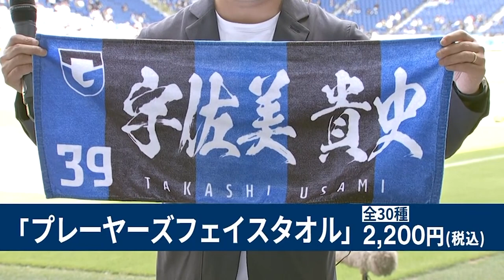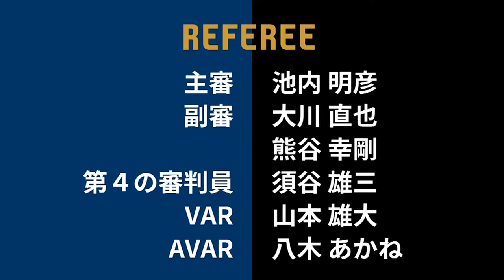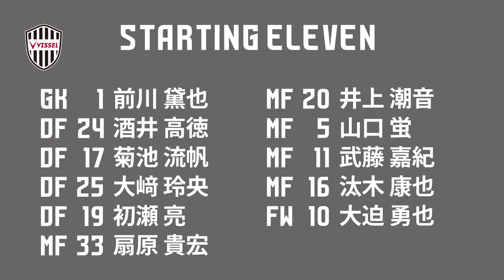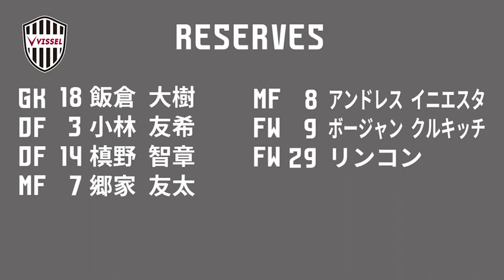2022年5月8日スタジアムオリジナル新番組 「HEAT UP TIME」 YouTube LIVE配信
【ガンバ大阪選手OBゲスト】
木場 昌雄さん
■生年月日：1974-9-6
■ポジション：DF、MF
■経歴: G大阪-福岡-ヴァリエンテ富山-MIOびわこ滋賀-カスタムズFC(タイ)

【放送時間】
第一部　13:05~13:20【場内大型ビジョン、YouTube配信】
第二部　13:20~13:55【YouTube配信】
※放送時間は、前後する場合がございます。